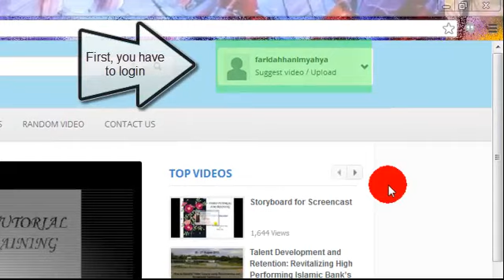Camtasia2u Member List